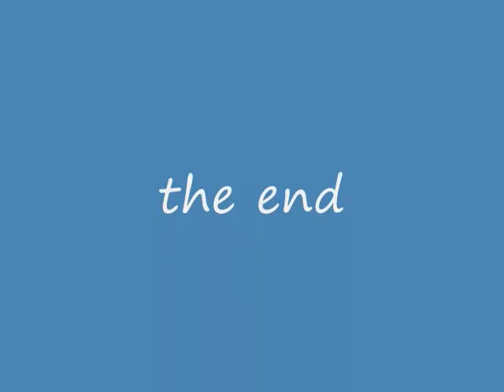cat wars 2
kjsadhgvsak